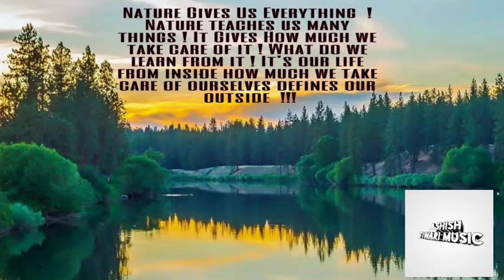NATURE 2021 | EMOTIONAL PROLOUGE | - ASHISH TIWARI